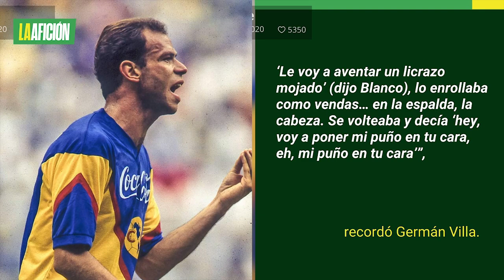‘Te parto tu madre’; Zague casi golpea al Cuauh por lanzarle un calzón en la cara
Cuauhtémoc Blanco no sólo fue ídolo del América, sino que también era de los más bromistas, junto a Germán Villa.